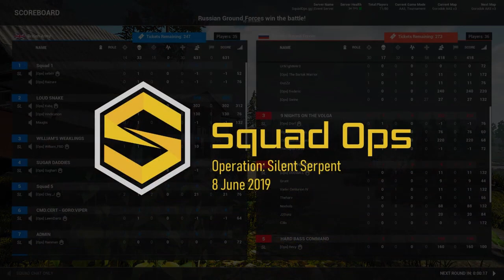Squad Ops | 1 Life Operation: Silent Serpent 06 08 2019